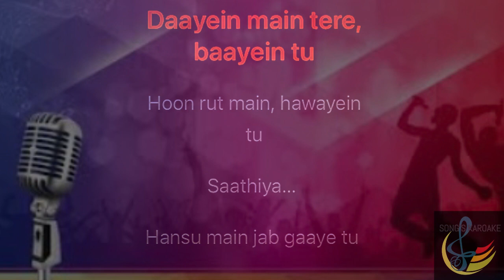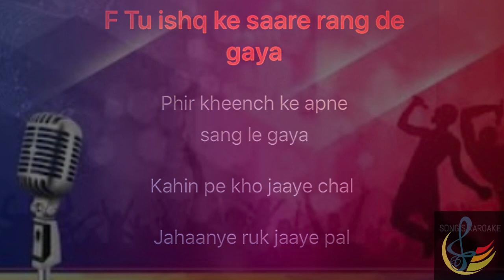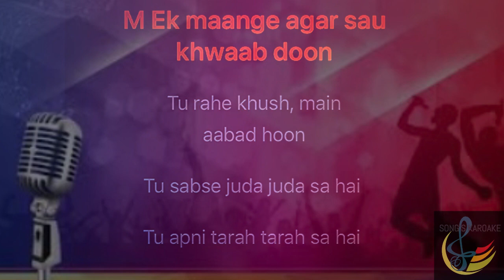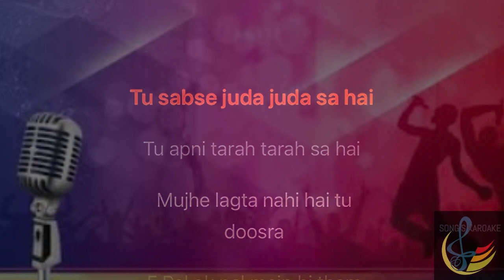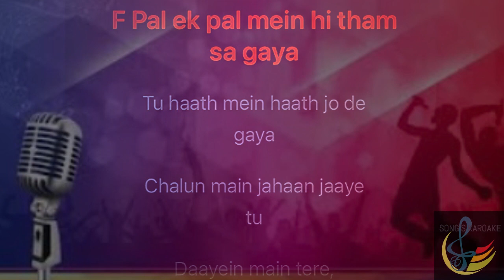Pal ek Pal Mein Hee Tham Sa Gaya || Karaoke Version || Arijit Singh/Shreya Ghoshal || Jalebi Movie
Director : Pushpdeep Bhardwaj
Banner : Vishesh Films in association with Mahesh Bhatt
Singers :  Arijit Singh & Shreya Ghoshal
Lyrics : Prashant Ingole & Kunaal Vermaa

IF YOU WANT TO USE THIS TRACK, PLEASE TRY TO GIVE CREDIT:)

pal ek pal mein hi Tham sa gaya karaoke version
pal ek pal mein hi tham sa gaya karaoke
pal ek pal Arijit singh
pal ek pal karaoke
pal ek pal karaoke with lyrics
pal ek pal karaoke from songs karaoke
songs karaoke pal ek pal mein hi tham sa gaya
karaoke of pal ek pal mein hi tham sa gaya
karaoke of pal ek pal,pal ek pal mein hi tham sa gaya tu hath karaoke by Arijit singh
pal ek pal
pal ek pal karaoke version song lyrics
pal ek pal mein hee thum sa gaya

LYRICS:-
Hmm… Hmm… Hmmm… mmm… Pal ek pal mein hi tham sa gaya Tu haath mein haath jo de gaya Chalun main jahaan jaaye tu Daayein main tere, baayein tu Hoon rut main, hawayein tu Saathiya… Hansu main jab gaaye tu Roun main murjhaaye tu Bheegun main barsaaye tu Saathiya… Saaya mera hai teri shakal Haal hai aisa kuch aajkal Subah main hoon tu dhoop hai Main aaina hoon tu roop hai Yeh tera saath khoob hai Humsafar… Tu ishq ke saare rang de gaya Phir kheench ke apne sang le gaya Kahin pe kho jaaye chal Jahaan yeh ruk jaaye pal Kabhi naa phir aaye kal Saathiya… Ek maange agar sau khwaab doon Tu rahe khush, main aabad hoon Tu sabse juda juda sa hai Tu apni tarah tarah sa hai Mujhe lagta nahi hai tu doosra Pal ek pal mein hi tham sa gaya Tu haath mein haath jo de gaya Chalun main jahaan jaaye tu Daayein main tere, baayein tu Hoon rut main, hawayein tu Saathiya… Hansu main jab gaaye tu Roun main murjhaaye tu Bheegun main barsaaye tu Saathiya… ho… mm… mmm…